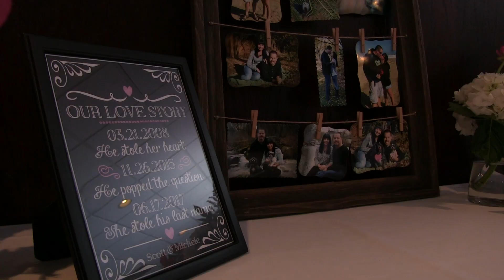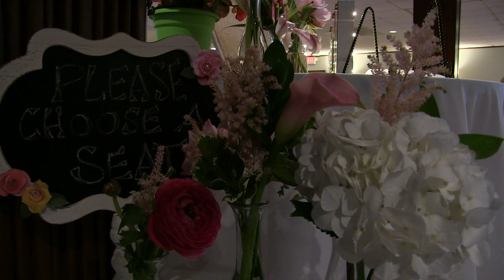Mr. & Mrs. Janz Wedding Highlight Video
Wedding of Mr. & Mrs. Janz